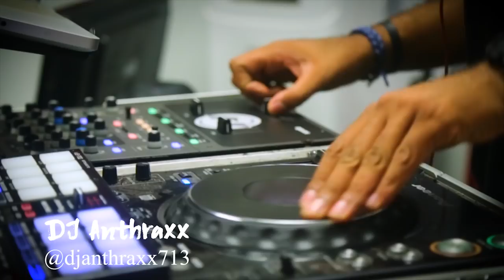Don Toliver talks new singles "I Gotta" & "Diva", WeRunIt Gang, and more on Catch22RADIOSHOW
Don Toliver stops by and kicks it with the CatchXXII Radio Show fam and drops off new singles and more information on upcoming projects. Tune in every Sunday from 3pm to 5pm on GMTradio.com follow up on IG @Catch22Radio